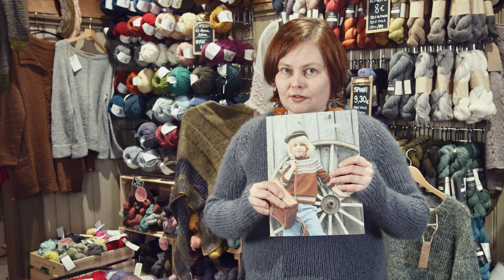Silkkimohairien suosio jatkuu!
Silkkimohairien suosio tuntuu vain jatkuvan, joten on syytä esitellä tarkemmin mitä vaihtoehtoja meiltä löytyy. Ja niitähän nimittäin on!

Videon mohairhattu on siis neulottu 3 x Tynn Silk Mohair ja 3 mm puikoilla.